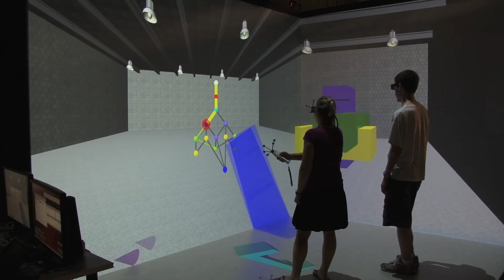Virtual Assembly Tree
This video demonstrates a virtual disassembly of a set of 3D parts and the associated disassembly methods tree. The work was performed at the VRAC Multimodal Experience Testbed and Laboratory at Iowa State University under the direction of Dr. Judy M. Vance. Leif Berg was the primary developer of this method. Meisha Rosenberg and Patrick Carlson are shown in the video. As each part is disassembled, the assembly tree is updated, giving the user information on possible next steps in the disassembly process. The VR-JuggLua software was used to create this application. It was developed primarily by Ryan Pavlik at Iowa State University and is available for download at this This work is funded by the National Science Foundation grant #1068926 in collaboration with Dr. Deborah Thurston at the University of Illinois.